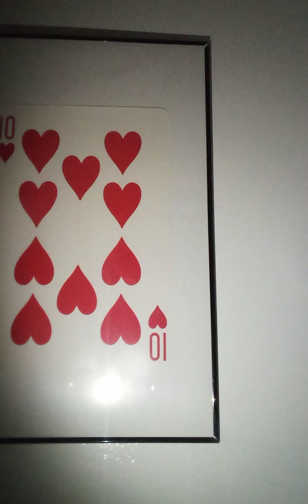Earth Signs🌍 Weekend Messages🌒 September 2022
Mystery Moon Message 🌒

📲 Business Services
Credit Repair
Business Credit
Credit Builder

$eyezllc
or Gifts 🎁
835 169th Street
Hammond, IN 46321
Thanks for your support to the channel ❤️